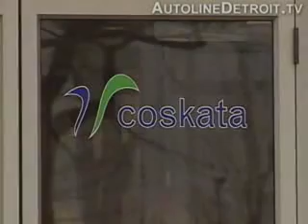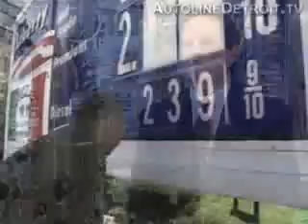Beyond cellulosic ethanol with Coskata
Coskata teams up with GM to introduce their revolutionary ethanol production process that can use cellulose as well as tires,trash, or any kind of biomass. UpBeatnik aka Vic Aguilar